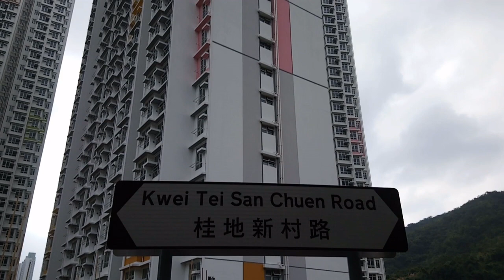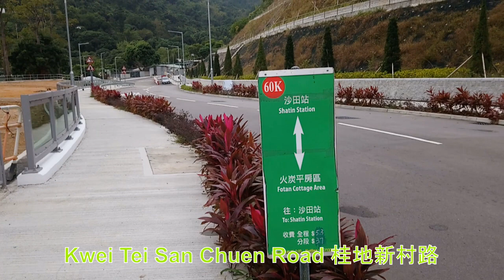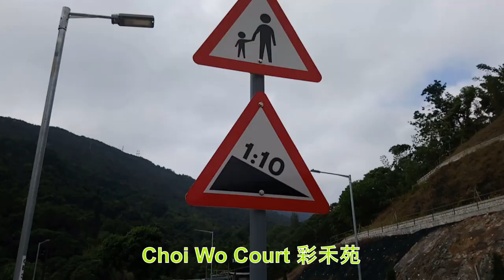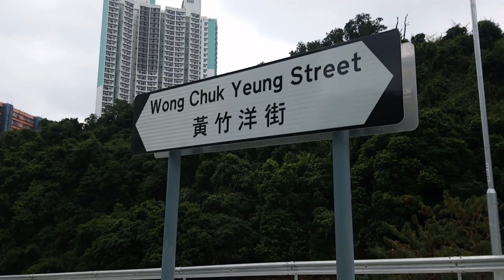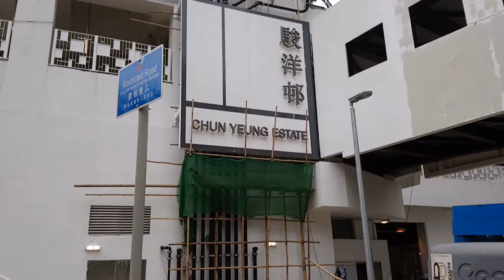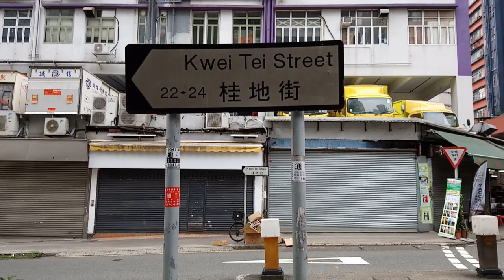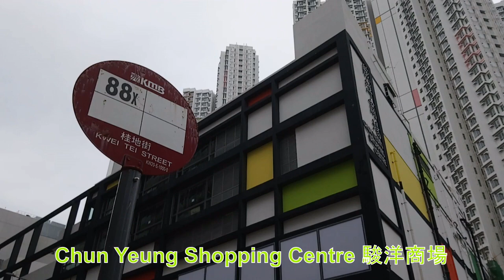Chun Yeung Estate 駿洋邨 (Jan, 2020)